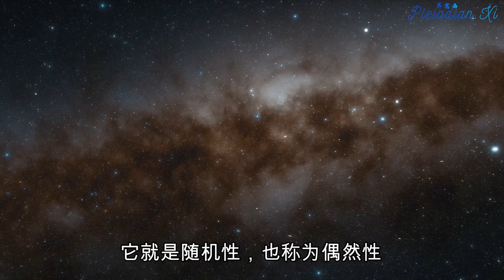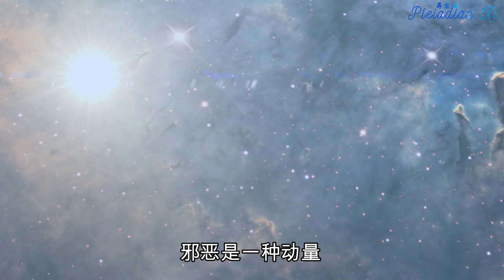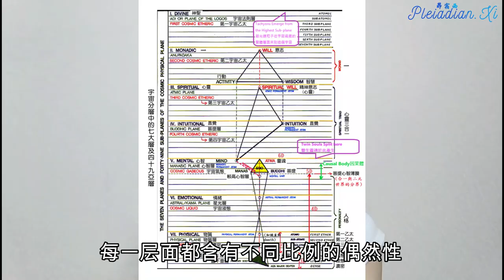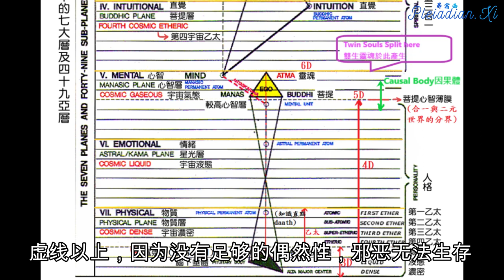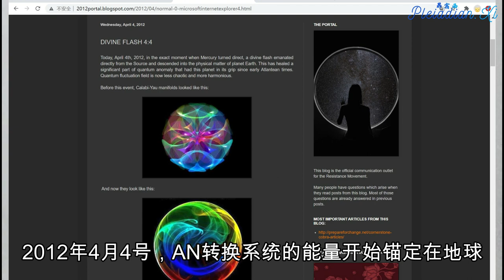【AN转换/AN Conversion】转化宇宙回归合一 Transform the Universe into Oneness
AN (pronounced ON) conversion is a major process that our whole reality is going through. It is the process through which the Source, the One original creator, is bringing the whole of creation back into unity.
我们的实相正在经历一场重要的转变– AN转换（AN的发音为 ON）。这个转换指的是源头将众生万物回到合一的过程。

The universe was created as a reflection of the One in which the One is exploring itself. The One is omnipresent in the universe, and yet at the same time it is beyond. The universe is only a mirror image of the One, which was created with a basic template : quantum dynamics. Quantum dynamics is a system in which the created matter oscillates between all possible potentials. The main factor that determines which potential manifests is Will.
源头为了探索自己，将意识投射出去，从而形成了宇宙，祂无所不在、超越时空。宇宙是源头映射出来的镜像，它由量子动力学建构而成。量子力学是造物主与所有潜在可能的互动结果，而影响潜在可能所显化结果的主要因素就是”自由意志”。

The One is by definition perfect, whole and absolute. Perfection and wholeness means that everything is designed with purpose. However, by creating a system of exploration of all possible potentials, a potential was logically created as an opposite to purpose : randomness, also called contingency :
源头代表着「完美」、「全然」与「绝对」。「完美」和「全然」意味着万物都是有目的被创造出来的。源头为了想全然探索自己，建立了「自我探索系统」，这种系统里必须包含所有可能的结果，然而逻辑上来讲，其中一种可能结果，就是作为绝对的对立面被创造出来– 它就是随机性，也称为偶然性：

This universe that we are in now, as we have experienced it so far, is a result of combining both the One and contingency, purpose and randomness. Evil happened accidentally as a result of interaction between will and contingency. Accidents were possible in the universe because the universe is not the pure One, it is only a mirror image of it, and that image is not fully exact because it contains contingency, and therefore the One is not all powerful within the realms of the universe. Evil is a momentum in which will is submerged by contingency, loses connection with the Absolute, gets turned inside out, and starts to be used for the opposite purpose of what it is originally meant for. This is why 'evil' spells 'live' backwards.
我们现今体验已久的宇宙，是绝对性与偶然性构成的世界。当自由意志与偶然性彼此互动，邪恶就诞生了。宇宙并非是全然的，因为它只是源头的投射，它包含绝对与偶然性，源头在它投射的宇宙之中，无法全盘控制一切，所以在宇宙中意外仍会发生。邪恶是一种动量，自由意志会被偶然性淹没、与源头的绝对失去连结，失去控制，从而本末倒置，并被用于与其相反的目的。这就是为什么”邪恶”这个单词在英语拼写中，反过来是”生活”。

As part of the exploration process of all possible potentials, the universe was divided into several planes/dimensions (physical, plasma, etheric, astral, etc), each containing various proportions of contingency :
在探索所有可能结果的过程中，宇宙将自己划分成很多层面，也就是维度(比如物质、电浆、乙太、星光等等)，每一层面都含有不同比例的偶然性。

In this graphic, the higher the plane is, the less contingency it contains. All existing creation is created first on the highest plane, and then trickles down the planes one by one. All physical matter has come down through all the planes before becoming physical .
在图中，越高层面偶然性就越少；万物都是从最高层被创造，然后一一沉降到最低层面形成物质；换言之，万物在形成之前，一定都会先存在于较高层面，然后经历层层沉降，直到最低层面。
The dotted line in the mental plane is the so-called Buddhi Manas membrane, which marks the shift where the amount of contingency becomes so high that reality is transformed quite strongly. Below that dotted line, evil has been possible. Above that dotted line, there is not enough contingency for evil to be possible, so these higher planes were always realms of pure Light and Love.
在心智层虚线的层面称为”菩提玛纳斯膜”，这个位置有大量的偶然性，使得该层面的实相发生了非常强烈的转变。邪恶只能存在于虚线以下的层面，虚线以上，因为没有足够的偶然性，邪恶无法生存，那里只有纯粹的光与爱。

Matter trickles down the planes in the form of codes of Light flowing through, containing the information about the Divine Will. The more contingency is present in a plane, the more this flow of Light is filtered. Therefore the lowest planes in which we now reside (physical, etc), have only received filtered Light, not the full spectrum, especially on this planet where evil has reinforced these filters. Therefore the reality we have experienced here contains a lot of distortions and does not correspond much to the original Will of the One.
含有神圣意志编码的流光透过层层沉降、化成万物。若某个层面含有越多的偶然性，越多流光就会被过滤掉。我们现居的物质层位于所有层面的最低层，所能接收到的光只有一点点，而不是整个光谱；加上地球黑暗势力对流光加强过滤，能接收的光更是寥寥无几。因此我们所体验的实相包含很多扭曲，并没有跟神圣本源的意志校准。

The One is pure Light and Love and does not have any evil in its nature, and therefore did not intend for evil to ever happen, it actually did not even imagine that it could happen. When seeing that the accident of evil happened, the One created a system to correct the anomaly, transmute all evil back into Light, and reconnect all contingency back with Divine Will. This system is the AN conversion.
源头是纯净的光与爱，祂不具任何邪恶、也不会刻意去制造邪恶，更没想过邪恶会发生。当源头看见邪恶意外诞生时，祂利用自身的神圣意志创造了能改邪归正、转换主要异常的系统– 称作”AN转换”。